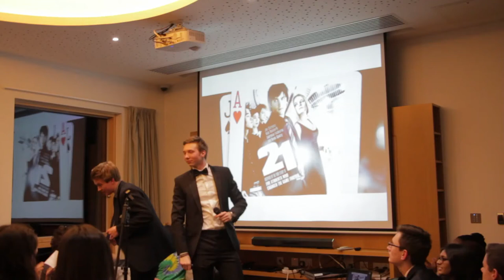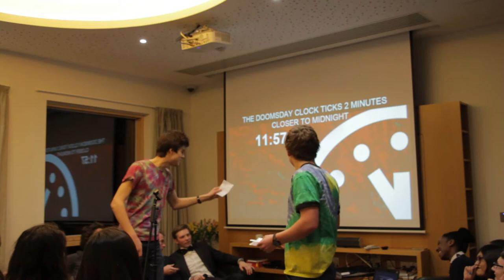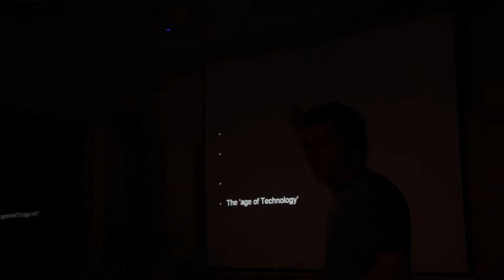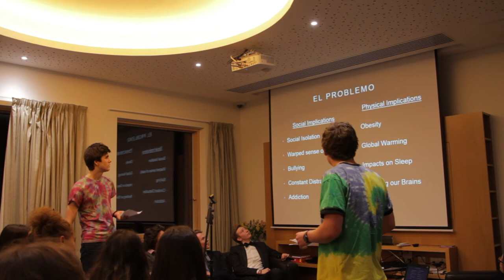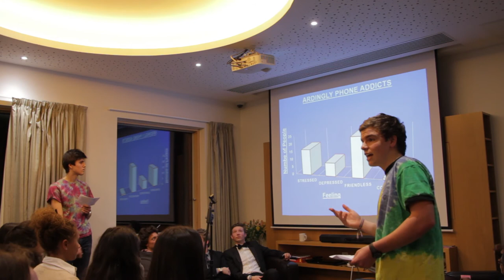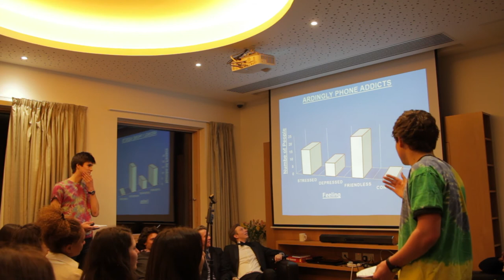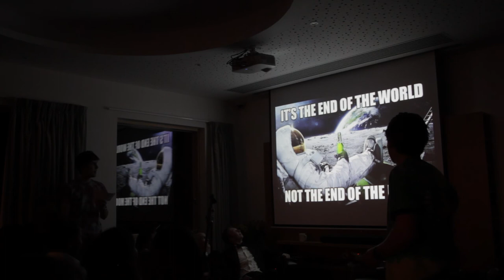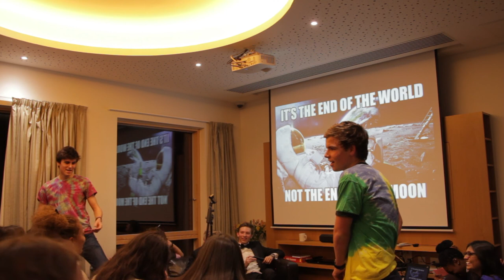Doomsday Approaches - James & Jed - Pelican Talks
Doomsday Approaches by James and Jed - Pelican Talks